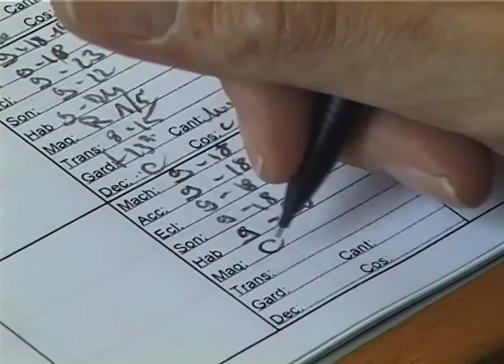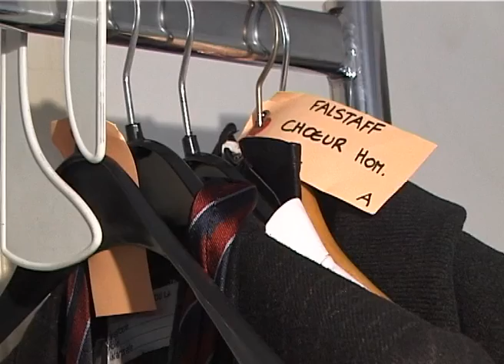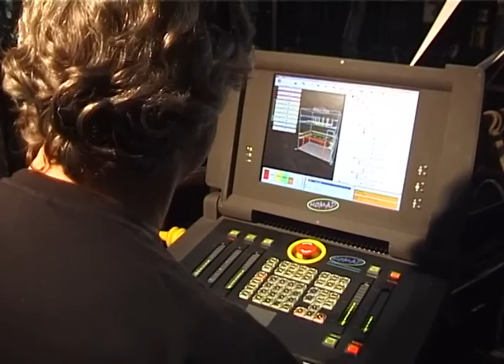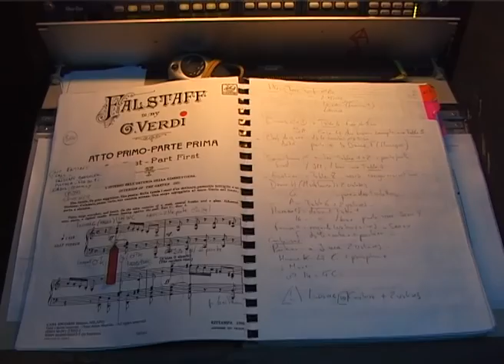Maurice Davoine le théâtre de la monnaie à Bruxelles